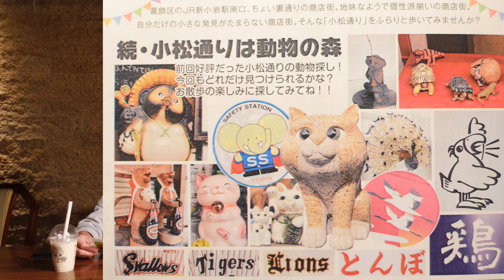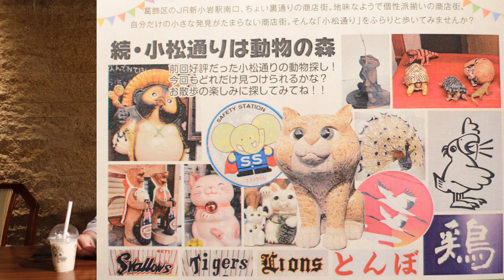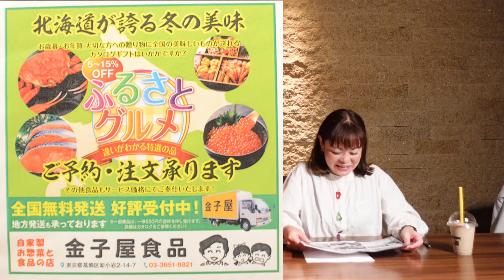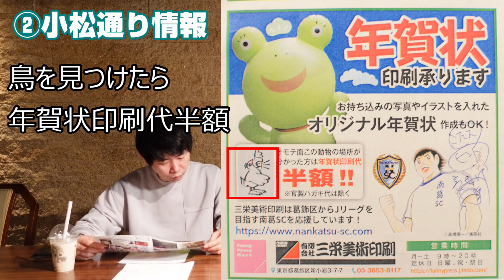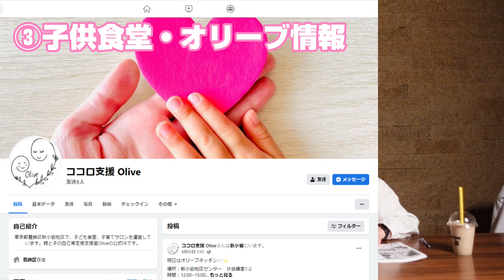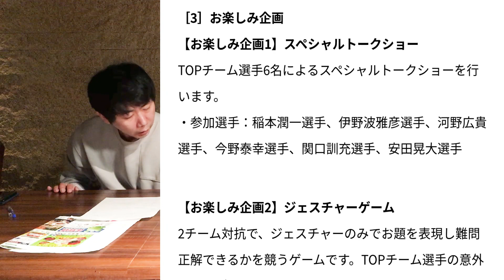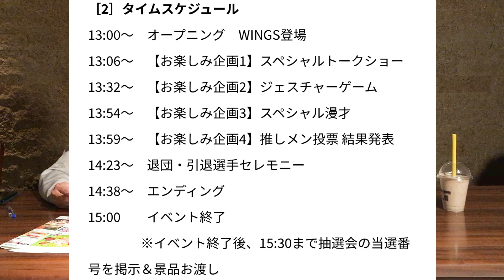【新小岩】最新情報が盛り沢山！これで君も新小岩マニア！BAR chairs ばー・ちぇあーず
新小岩を「今をご紹介！」
東京都葛飾区新小岩に特化した情報を盛り込んだ動画です。
BAR chairsが制作する、毎月１回のコンテンツです。
新店舗
ナカガワクレープ

ハンバーグ専門店がっつりハンバーグ 新小岩店
とろ～り卵のオムライスハンバーグ 新小岩店
至福のふわとろオムライス 伊太利亜亭 新小岩店

子供食堂情報・その他（オリーブ）
○ココロ支援Olive子供食堂オリーブキッチン登録フォーム
ご予約は↓

かつしか・子供食堂・居場所ネットワーク区内のこども食堂、子どもの居場所は増え続けています。（当ホームページ、子ども食堂マップ」をご覧ください。）子どもたちの幸せな成長を願う気持ちを結集して、新たに子どもの居場所を作ろうとしている仲間、苦労しながら居場所を運営している仲間を支え、子どもの笑顔に届くネットワーク活動をこれからも続けていきたいと思います。
南葛sc関連映像協力